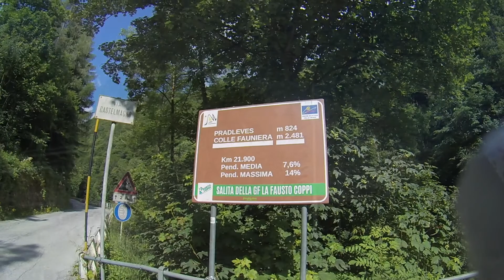FAUNIERA IN BICI DA CORSA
1999, MARCO PANTANI, COLLE FAUNIERA. SI IL FAUNIERA UNA SALITA CHE SEMPRE AFFASCINA PER IL SUO CONTORNO RIMASTO INTATTO, UNA SALITA DURA E LUNGA, PARTITI DA BORGO SAN DALMAZZO, DIREZIONE CASTELMAGNO, GIUNTI AL SANTUARIO INIZIA DAVVERO LO SPETTACOLO STRADA STRETTA E PENDENZE DAVVERO IMPORTANTI FINO ALLA VETTA DOVE AD ASPETTARCI MARCO PANTANI AVVOLTO NELLE NUVOLE SI UNA GRANDE EMOZIONE COME LA DISCESA E TUTTI CI RICORDIAMO DEL GRANDE RECUPERO DEL FALCO SAVOLDELLI, SI QUESTO GIRO UN RICORDO UNICO E EMOZIONI CHE RIMARRANNO IN TUTTI NOI

BUONA VISIONE
MTB CINGHIOS RACING